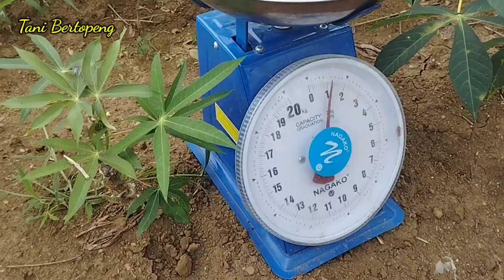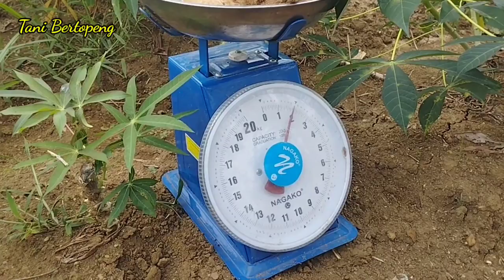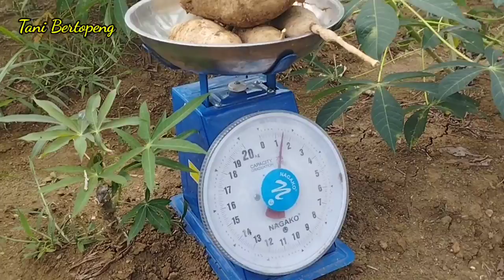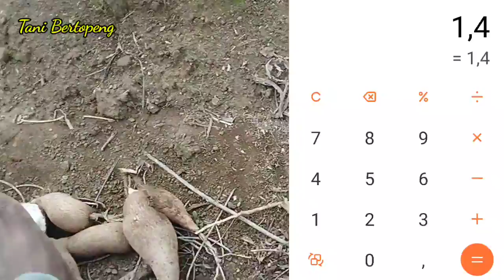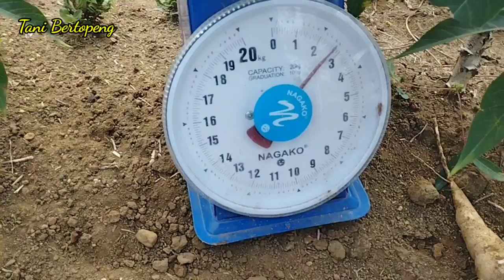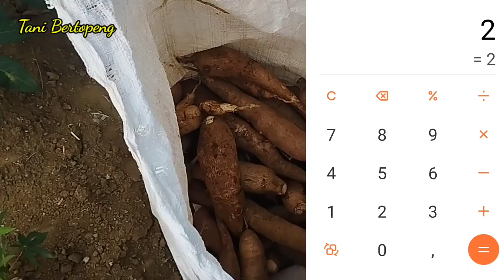Hasil Panen Singkong Sistem Kubur vs Sistem berdiri Umur 8 Bulan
video menjelaskan perkiraan Hasil Panen singkong sistem kubur vs sistem berdiri, di lahan yang sama di luas yang sama dan perawatan dan pemupukan yang sama, serta penjelasan lengkap tentang alasan memgapa Hasil Panen Sistem berdiri lebih banyak hasil panelnya.